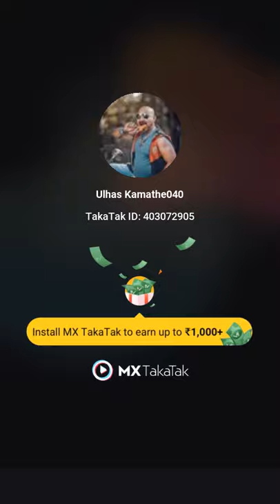Kekda Masala special | Ulhas kamathe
Hello guys

                            |Thankyou|